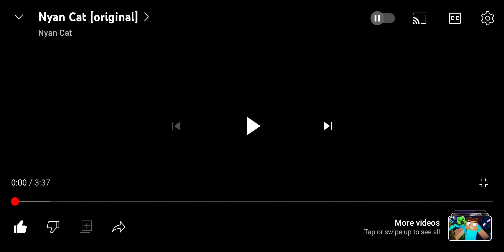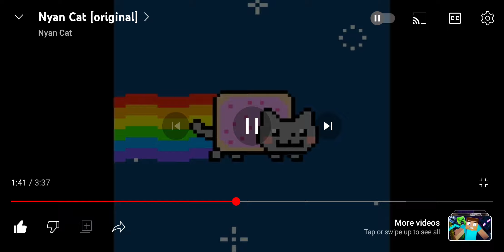Nyan Cat (Creadits To @nyancat) NyanCat Meow Rainbow Blue space